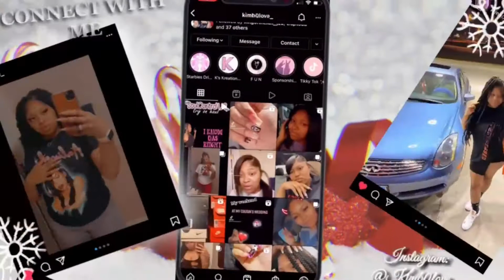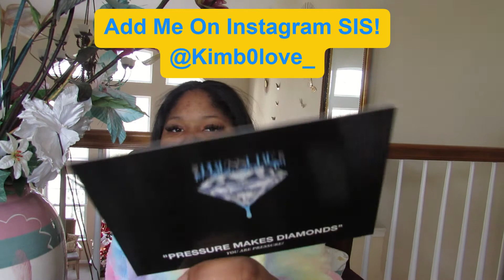MUST HAVES from Thee Pressure LLC | Vlogmas Day 8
Happy vlogmas loves💞

What's poppin yall?!
Video details: 😍
For better video quality...
WATCH IN 720p or HIGHER!📹
Turn your Volume UP!